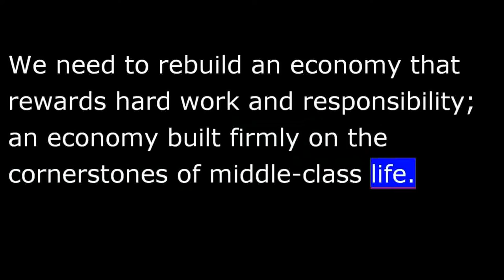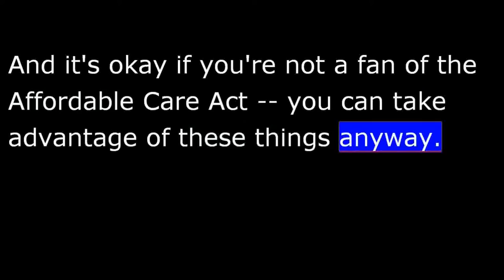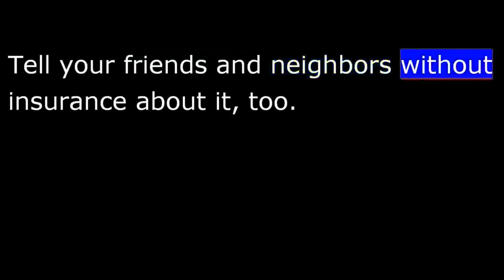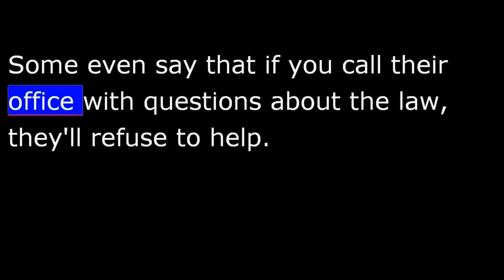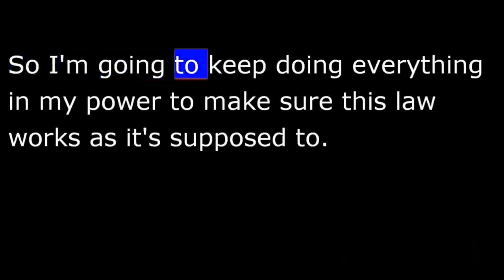President Obama August 17th, 2013 Weekly Address - Your Right to Health Care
WEEKLY ADDRESS: Working to Implement the Affordable Care Act
WASHINGTON, DC— In this week's address, President Obama said we are on the way to fully implementing the Affordable Care Act and helping millions of Americans.  Unfortunately, a group of Republicans in Congress are working to confuse people and are even suggesting they will shut down the government if they cannot shut down the health care law.  Health insurance isn't something to play politics with, and the President will keep working to make sure the law works as it's supposed to, and he encourages everyone to visit HealthCare.gov to find out more about the law and how to sign up.
The audio of the address and video of the address will be available at 6:00 a.m. ET, August 17, 2013.
Weekly Address
Hi, everybody.  Over the past few weeks, I've been visiting with Americans across the country to talk about what we need to do to secure a better bargain for the middle class.
We need to rebuild an economy that rewards hard work and responsibility; an economy built firmly on the cornerstones of middle-class life.  Good jobs.  A good education.  A home of your own.  A secure retirement.  And quality, affordable health care that's there when you need it.
Right now, we're well on our way to fully implementing the Affordable Care Act.  And in the next few months, we'll reach a couple milestones with real meaning for millions of Americans.
If you're one of the 85% of Americans who already have insurance, you've already got new benefits and protections under this law that you didn't before.  Free checkups, mammograms, and contraceptive care.  Discounted prescription medicine on Medicare.  The fact you can stay on your parents' plan until you turn 26.  And much, much more.  And it's okay if you're not a fan of the Affordable Care Act -- you can take advantage of these things anyway.
If you don't have insurance, beginning on October 1st, private plans will actually compete for your business.  You can comparison shop in an online marketplace, just like you would for cell phone plans or plane tickets.  You may be eligible for new tax credits to help you afford the plan that's right for you.  And if you're in the up to half of all Americans who've been sick or have a preexisting condition, this law means that beginning January 1st, insurance companies have to cover you -- and they can't use your medical history to charge you more than anybody else.
You can find out more about the law, and how to sign up to buy your own coverage right now at HealthCare.gov.  Tell your friends and neighbors without insurance about it, too.  And tell your kids that there's a new, easy way to buy affordable plans specifically tailored to young people.
Many Members of Congress, in both parties, are working hard to inform their constituents about these benefits, protections, and affordable plans.  But there's also a group of Republicans in Congress working hard to confuse people, and making empty promises that they'll either shut down the health care law, or, if they don't get their way, they'll shut down the government.
Think about that.  They're actually having a debate between hurting Americans who will no longer be denied affordable care just because they've been sick -- and harming the economy and millions of Americans in the process.  And many Republicans are more concerned with how badly this debate will hurt them politically than they are with how badly it'll hurt the country.
A lot of Republicans seem to believe that if they can gum up the works and make this law fail, they'll somehow be sticking it to me.  But they'd just be sticking it to you.
Some even say that if you call their office with questions about the law, they'll refuse to help.  Call me old-fashioned -- but that's lousy constituent service.  And it's not what you deserve.
Your health insurance isn't something to play politics with.  Our economy isn't something to play politics with.  This isn't a game.  This is about the economic security of millions of families.
See, in the states where governors and legislatures and insurers are working together to implement this law properly -- states like California, New York, Colorado and Maryland -- competition and consumer choice are actually making insurance affordable.
So I'm going to keep doing everything in my power to make sure this law works as it's supposed to.  Because in the United States of America, health insurance isn't a privilege -- it is your right.  And we're going to keep it that way.